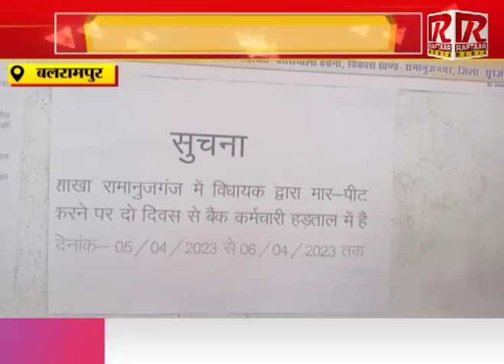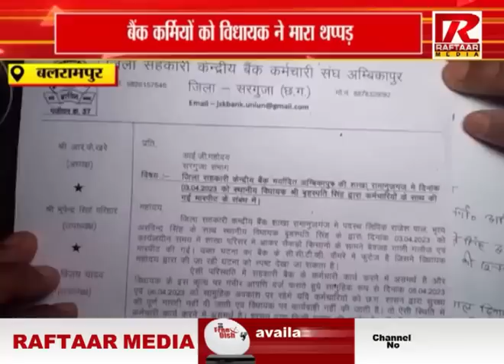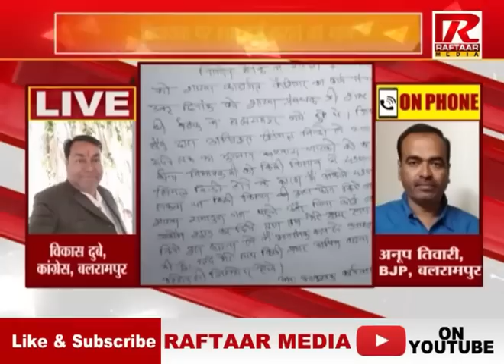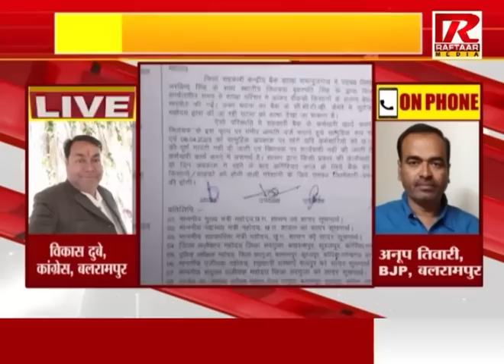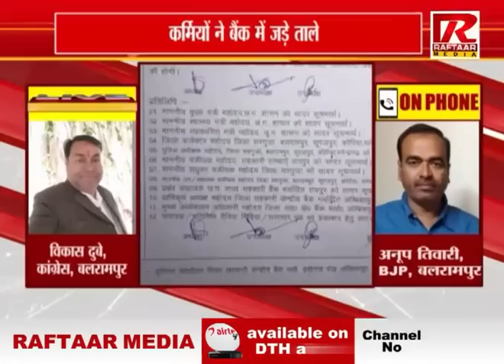बलरामपुर में बैंक कर्मियों को विधायक ने मारा थप्पड़, देखें ये रिपोर्ट